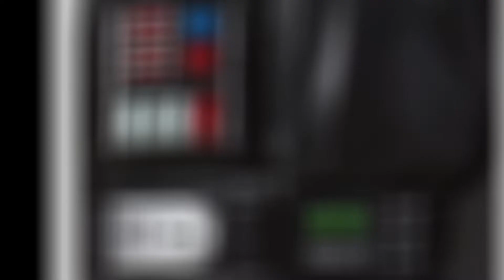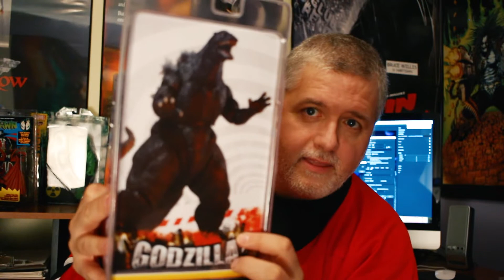Todd's Toys Episode 1 - GODZILLA FINALLY!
Growing up I loved action figures, I was always so excited for Christmas or the next birthday to receive a couple more characters to add to the ever growing collection. These toys were always special to me and I took very good care of them to keep them in top condition. Even though I played with them all the time.
But we all grow up and stop playing with toys, but I didn't get rid of them, I've kept them all. And over that last 23 years the collection has grown with collectable toys, but I never open them up and take them out of their packages... or would I?